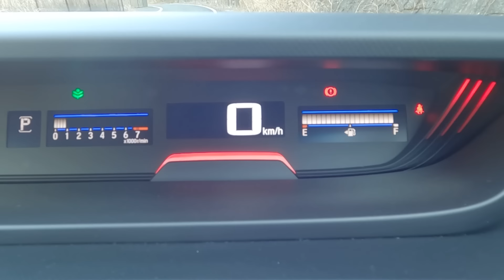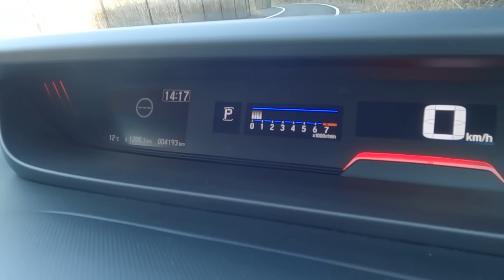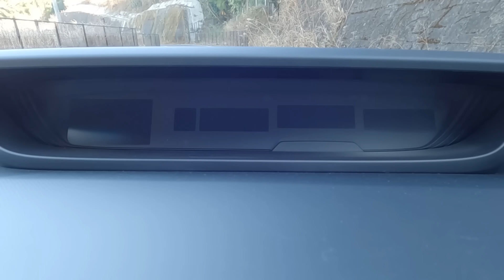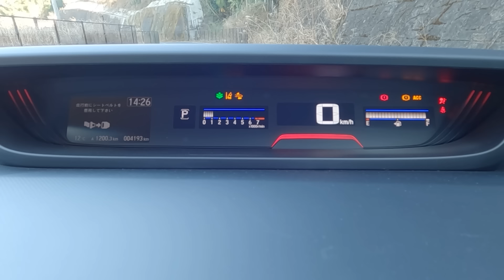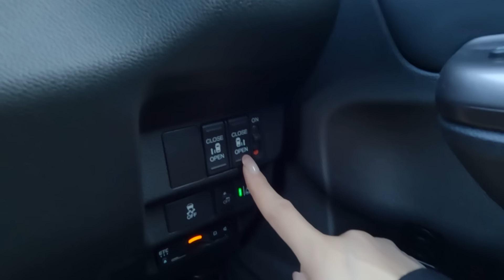【フリード クロスター】内装外装を詳しく紹介！ちょうど良くてカッコイイ！アウトドア仕様の頼れるミニバン！HONDA FREED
本日は、HONDA の人気コンパクトミニバン
フリードから、クロスオーバー仕様のクロスターの内外装を詳しくご紹介です！

人気のフリードの良さはそのままに
アウトドアにも使える頼もしい装備もプラスされ
外観や内装はクロスターならではのこだわりの特別感が感じられる素敵な一台！

子育て真っ最中のママさんも、アクティブに過ごしたいパパさんも
お子さんやおじいちゃんおばあちゃんまで
皆に使い勝手が良くまさに「ちょうどいい」一台◎

是非最後まで見て頂けると嬉しいです◎

動画の感想コメントもぜひ書き込んでくださいね♪

✅大事な愛車を傷から守るオススメコーティングはコチラ
スマホまもる君

🎁衣装などでの応援はコチラから